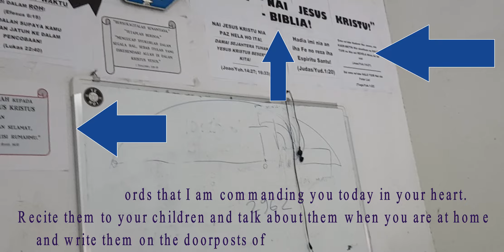Bro.France & Sis.Ota Testimony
Timor Leste- Dilli